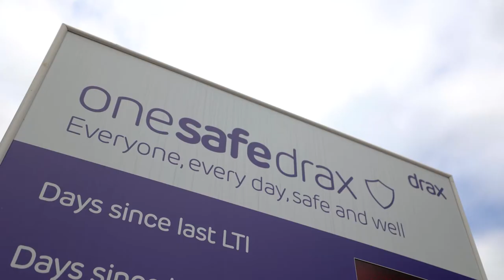Sustainability on Track | Working in Partnership With Drax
We have a long and successful history in the rail industry & we've proudly been working with Drax to implement their livery on their rolling stock.